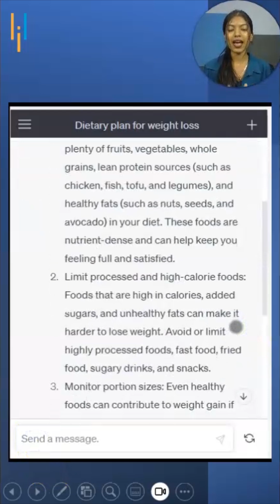😨 The Age of Chatbots | Simplilearn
Key Features:
✅Masterclasses delivered by Industry Experts and IBM experts

Skills Covered
✅ChatGPT
✅Generative AI
✅Explainable AI
✅Generative Modeling
✅Statistics
✅Python
✅Supervised Learning
✅Unsupervised Learning
✅NLP
✅& more

Tools Covered
✅python
✅tensorflow
✅keras
✅ChatGPT
✅NLKT
✅ScikitLearn